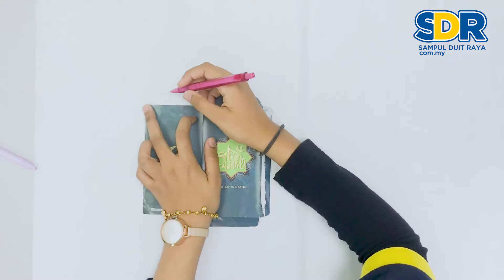Sampul Duit Raya 2020 Flexis Print